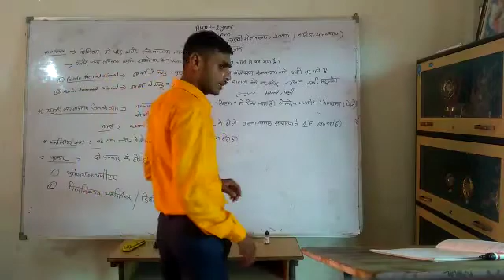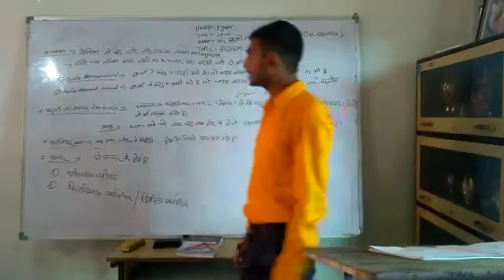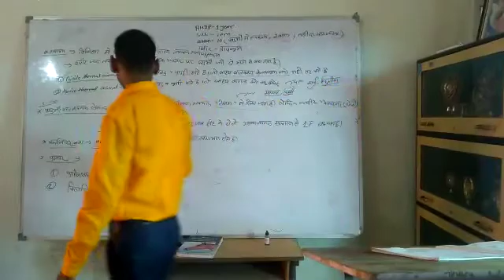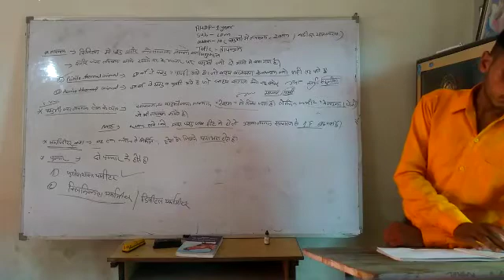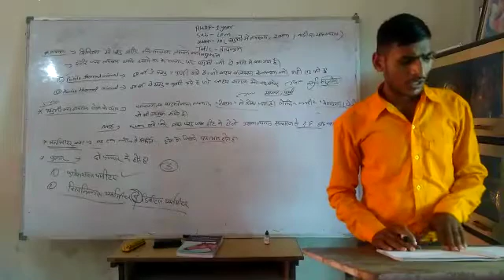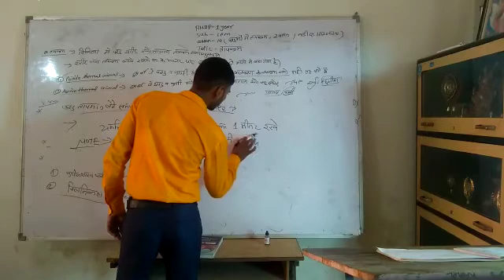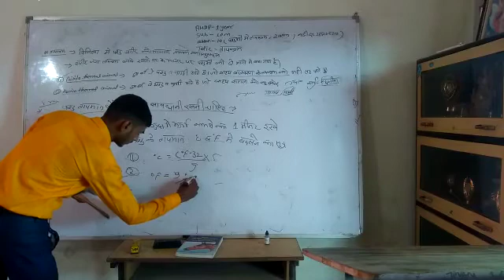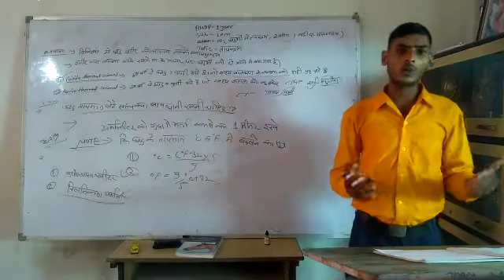Ist Year Animal Production and Management ( तापमान से संबंधित सामान्य जानकारी )